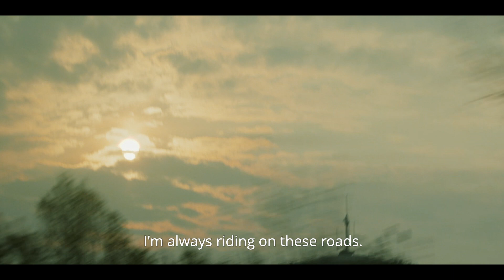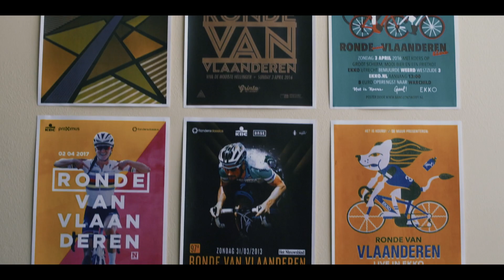Tour of Flanders - A monument of cycling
A look at our 2019 Ronde van Vlaanderen through the eyes of a true Flandrien. What a beautiful race, that sits right in the heart of the sport we love.